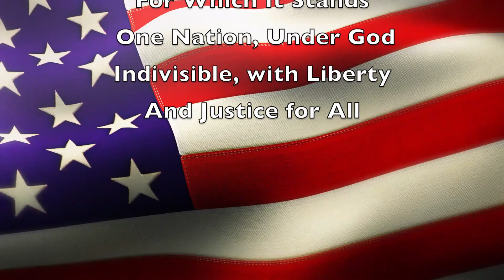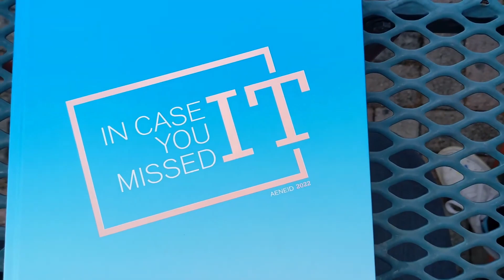Trojan News 5 25 22